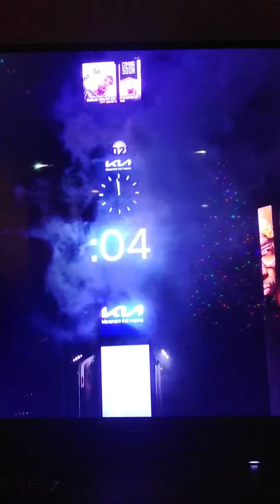HAPPY NEW YEAR 2022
Happy New Year 2022, First vid of 2022!